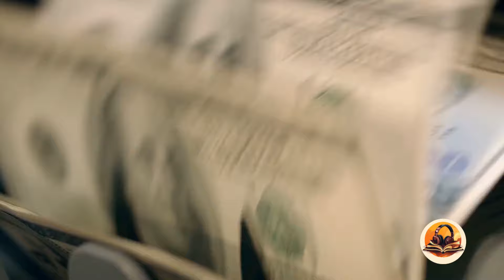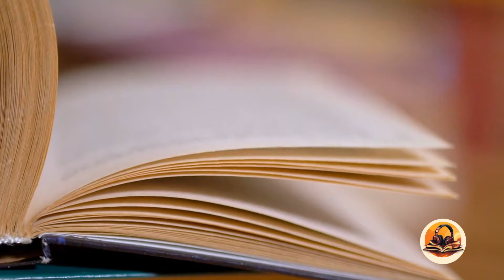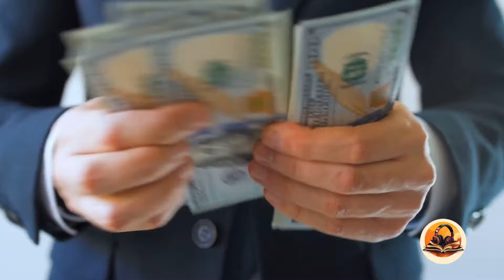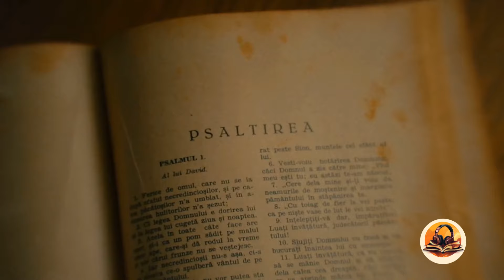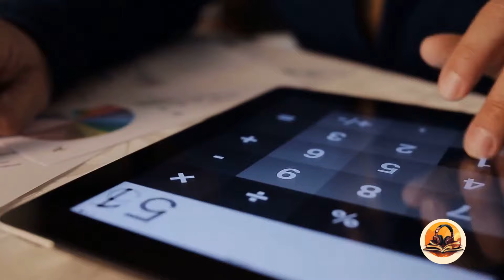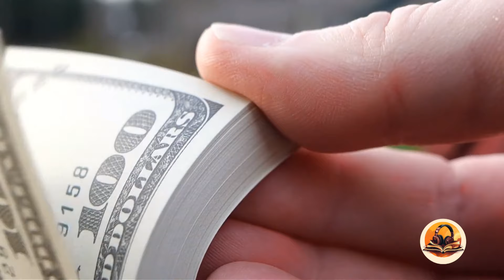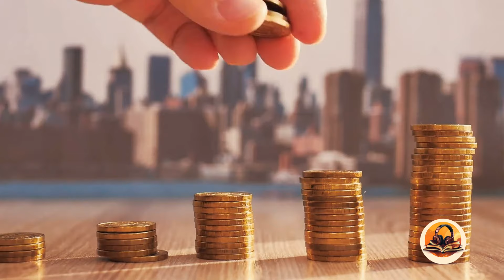GROW YOUR FORTUNE, HOW TO ATTRACT MONEY BY JOSEPH MURPHY, SUMMARY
link to original work

Discover the secrets to attracting financial abundance into your life with this latest video book, an enlightening summary of Joseph Murphy's work, 'How to Attract Money.' In this video, we will explore the key techniques and principles shared by Murphy for unlocking the potential of your subconscious mind, attracting wealth and prosperity. Through practical examples and applicable tips, you will see how to change your mindset and beliefs about money, enabling you to improve your financial situation significantly.

Welcome to my YouTube channel, the perfect oasis for all audiobook enthusiasts and for those who love to dive into the adventures of a good novel without necessarily spending hours reading. Here, you will find a carefully curated selection of Italian audiobooks that cover a wide range of genres: from gripping fiction, through top novels, to personal growth books that will change your perspective on life.

Have you ever wished you could absorb the wisdom of the best business and marketing books in just a few minutes? Or perhaps you've wondered how to draw inspiration and motivation from personal growth books without reading them from beginning to end? Well, you're in the right place! This channel is dedicated to summaries of the most famous and influential books, presented in the form of an audio story. Yes, you heard right! Each summary is like a compact audiobook, full of information, ready to enrich your mind and heart.

In today's hectic world, mental reprogramming and personal development are essential for maintaining a balance between work and personal life. Our book summaries are designed to provide not only information but also a personal growth journey. With content ranging from the principles of the law of attraction, through a winning mindset, to the deepest books on mindset, this channel is a treasure for anyone looking for personal improvement.

The love for books runs in the veins of every booktuber, and it is this love that I want to share with you. I not only offer you free audiobooks, but I also guide you through the intricacies of fiction, telling you stories that touch the soul and books to read that inspire a winning mindset.

The world of audiobooks and audio stories is vast, and with the growing popularity of platforms like YouTube, it has become more accessible than ever. Whether you are looking for motivation, want to ignite your passion for reading, or simply want to listen to a good story, this channel has something for you.

In conclusion, if you are looking for the best audiobooks, want to broaden your horizon with marketing and business books, or are simply in love with fiction and want to listen to an engaging story, you are in the right place. Thank you for being here and happy listening!

(Listening time)

This excerpt is a summary of the original work.